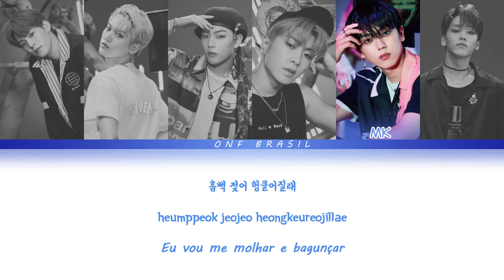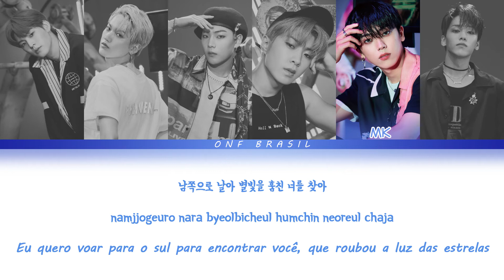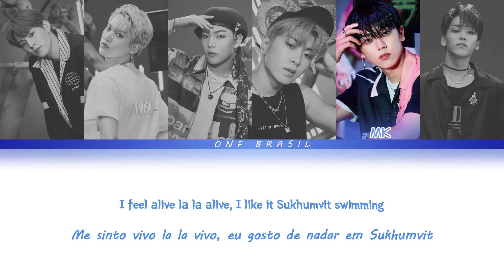ONF (온앤오프) - Sukhumvit Swimming | Legendado PT-BR/Color Coded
Tradução inglês-português e edição por Jackie